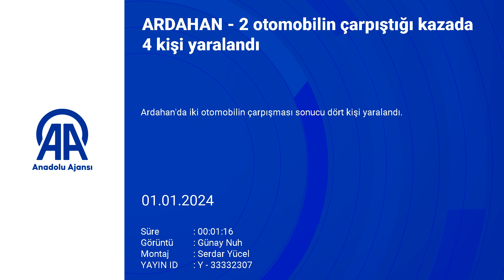Ardahan'da 2 otomobilin çarpıştığı kazada 4 kişi yaralandı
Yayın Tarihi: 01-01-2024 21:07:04